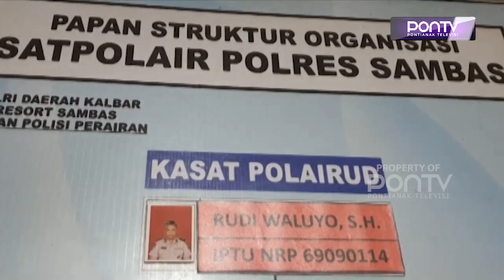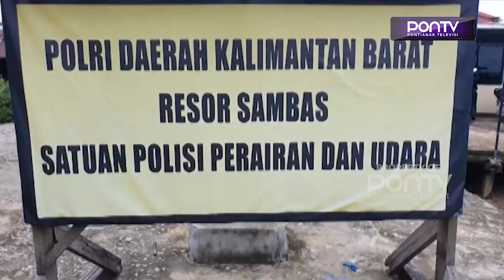Festival Kapal Hias Muare Ulakan Digelar 5 Februari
Festival Kapal Hias Muare Ulakan akan dijaga ketat oleh pihak keamanan terutama di sepanjang jalur air yang dilalui. Untuk mengantisipasi hal yang tak diinginkan, para peserta kapal hias diimbau selalu membawa alat keselamatan saat mengikuti festival